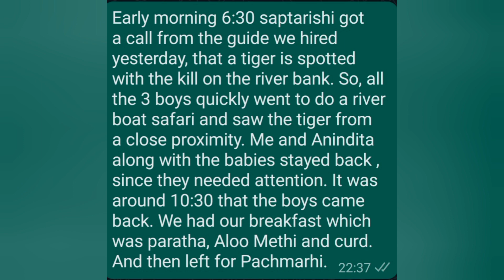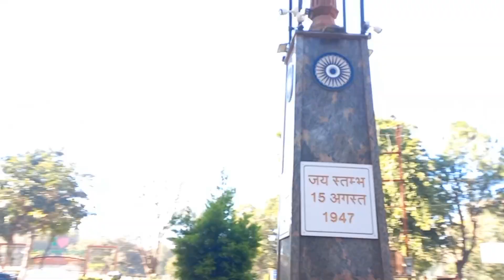Day 6~ Tiger spotting in Madhai| River Safari| Madhai - Pachmarhi Maruti Jimny road trip with Tintin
Our stay in Pachmarhi :

Lunch :
Dinner :
Dessert :